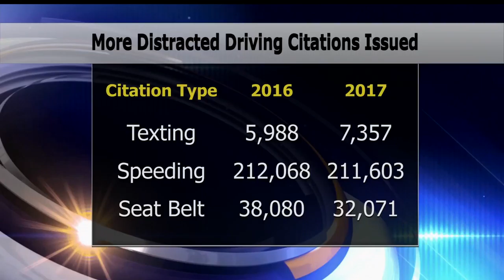Texting While Driving Citations Up 23 Percent From 2016